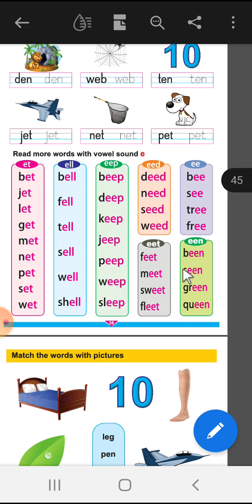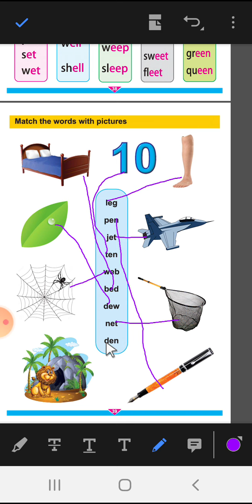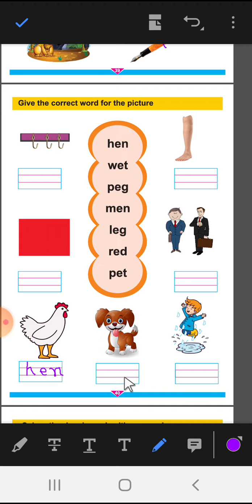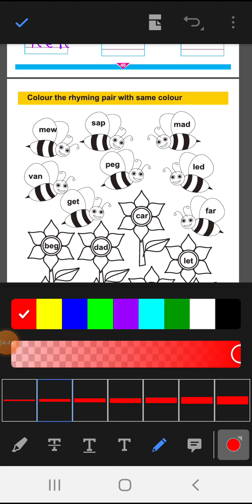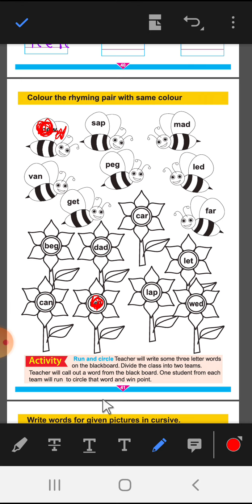English 2nd VOWEL e